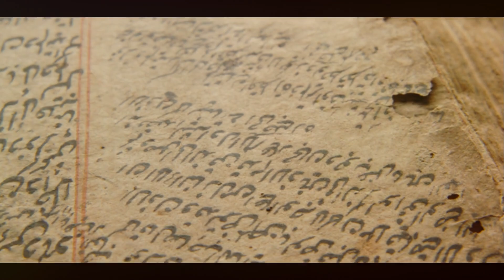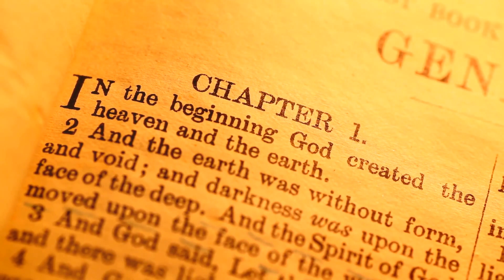Angels Unveiled Celestial Guardians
Welcome to our enlightening video, "Unveiling the Mysteries: Unraveling the Truth About Angels"! Are you curious about angels and intrigued by their existence?